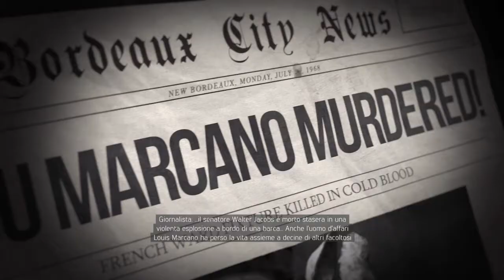Mafia III: Definitive Edition_122